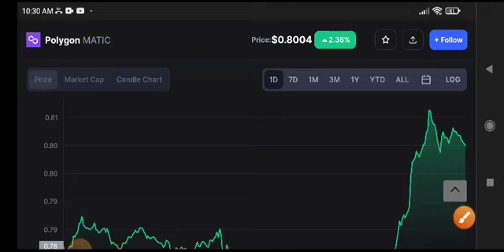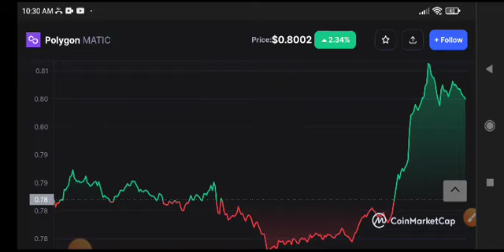Polygon Price Prediction! Polygon News Today